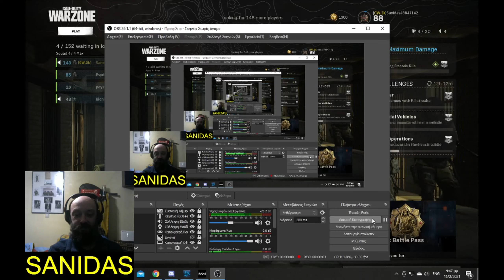Ημερα δοκιμων τα draft και το ντεμπουτο bionic στο team sanidas Επ.12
O bionic εντασσεται στο team sanidas και μπενει με την μια στα βαθια μετα απο μερικα trios με την νικη να ειναι κοντα και ομως τοσο μακρια